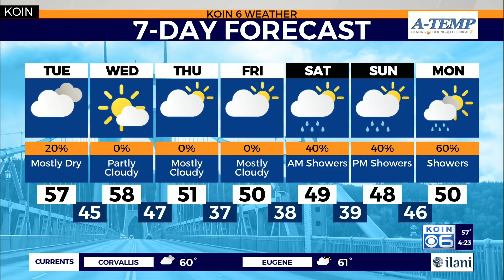Weather forecast: Tracking another atmospheric river for the Pacific Northwest Tuesday